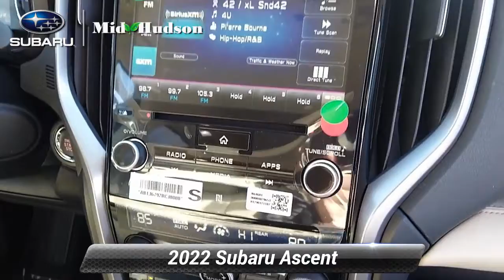New 2022 Subaru Ascent Limited, Wappingers Falls, NY 22198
[RLVID:2674:d0154adb67d5b3df:d51de272f5f29305:1]